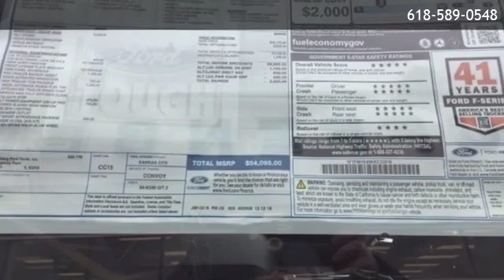2019 Ford F-150 XLT - O'Fallon, IL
Auffenberg Ford OFallon
 is offering a 2019 Ford F-150 XLT in O'Fallon, IL.

Stock Number: 97124
Engine: EcoBoost 3.5L V6 GTDi DOHC 24V Twin Turbocharged
Transmission: 10-Speed
Exterior Color: Gray
Interior Color: Black
Mileage: 10

10-Speed EcoBoost 3.5L V6 GTDi DOHC 24V Twin Turbocharged Equipment Group 302A Luxury Max Trailer Tow Package XLT Sport Appearance Package 6 Speakers AM/FM radio Radio data system Radio: AM/FM Stereo w/6 Speakers Air Conditioning Rear Window Defroster Power steering Power windows Remote keyless entry Steering wheel mounted audio controls Speed-sensing steering Traction control 4-Wheel Disc Brakes ABS brakes Dual front impact airbags Dual front side impact airbags Emergency communication system Front anti-roll bar Front wheel independent suspension Low tire pressure warning Occupant sensing airbag Overhead airbag Twin Panel Moonroof Brake assist Electronic Stability Control Auto High-beam Headlights Delay-off headlights Front fog lights Fully automatic headlights Panic alarm Security system Speed control Engine Oil Cooler Bumpers: chrome Power door mirrors Power Glass Heated Sideview Mirrors Rear step bumper Tailgate Step w/Tailgate Lift Assist 110V/400W Outlet Compass Driver door bin Driver vanity mirror Illuminated entry Outside temperature display Passenger vanity mirror Pro Trailer Backup Assist SYNC 3 Tachometer Telescoping steering wheel Tilt steering wheel Voice-Activated Touchscreen Navigation Voltmeter Split folding rear seat Extended Range 36 Gallon Fuel Tank Front Center Armrest w/Storage Passenger door bin Integrated Trailer Brake Controller Alloy wheels Wheels: 18 6-Spoke Machined-Aluminum Power-Sliding Rear Window Variably intermittent wipers

Auffenberg Ford OFallon
115 Regency Park
O'Fallon,IL 62269